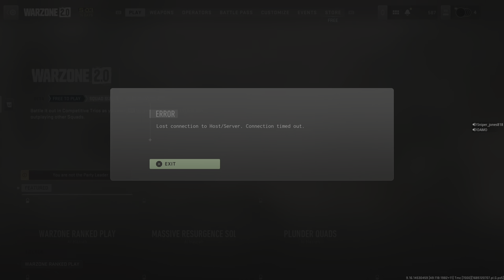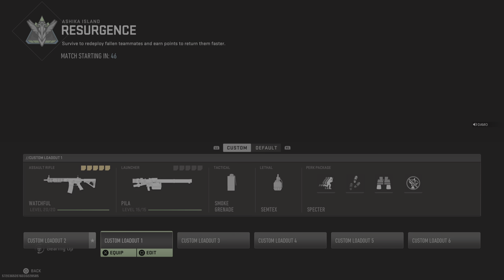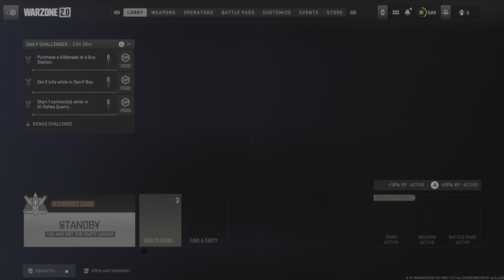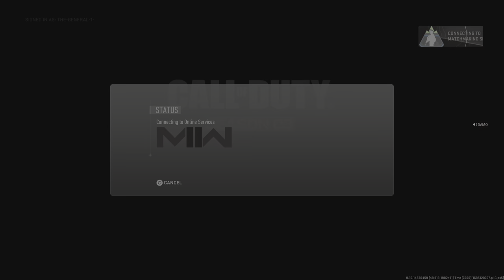Call of Duty: Modern Warfare II_20230528232230